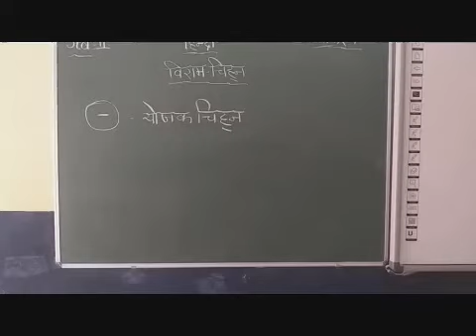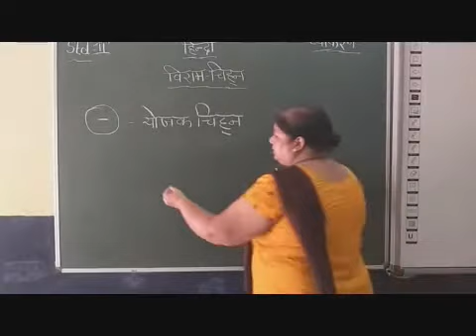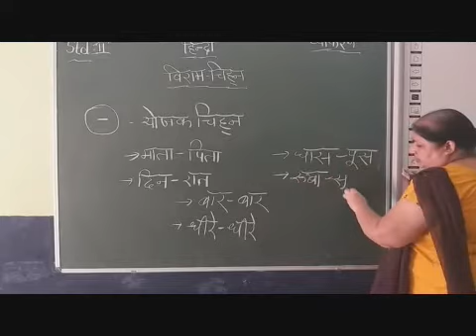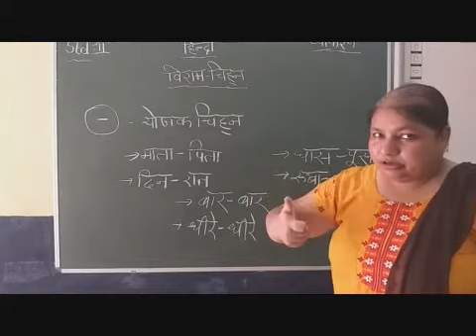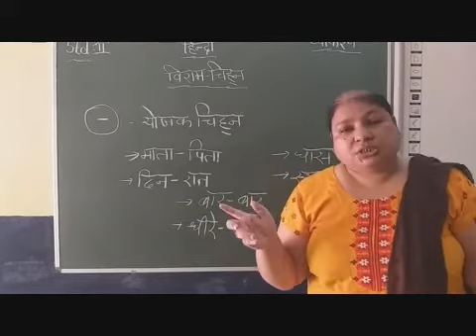II Hindi Viram Chihna Part 4